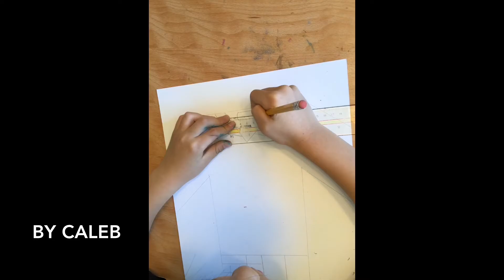How to draw a Mondrian inspired T-Shirt